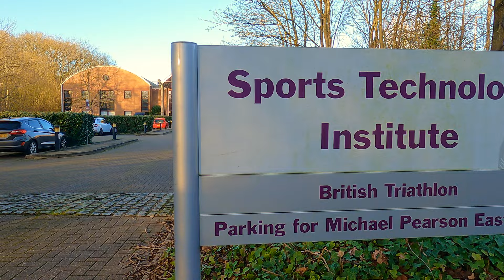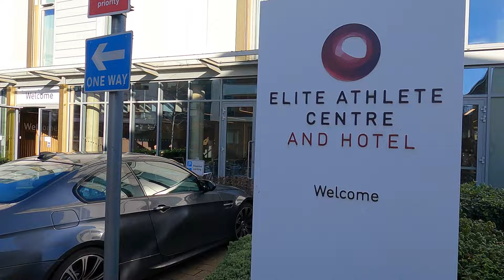I Visited British Triathlon HQ! - Age Group Diaries Pt.1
Super excited to say I am a British TriathlonAmbassador for 2024, powered by Yellow Jersey Insurance 🇬🇧🙌🏻

Six of us got selected out of hundreds of applicants, I’m currently in Austria but have a Vlog coming out next week called ‘The Age Group Diaries’ which will follow my journey to representing GB at Age Group level 🇬🇧